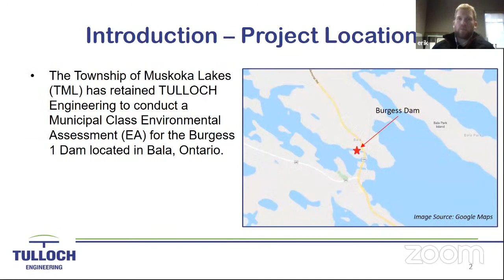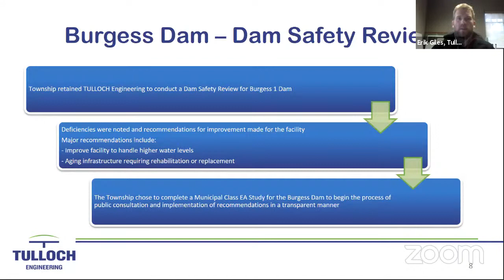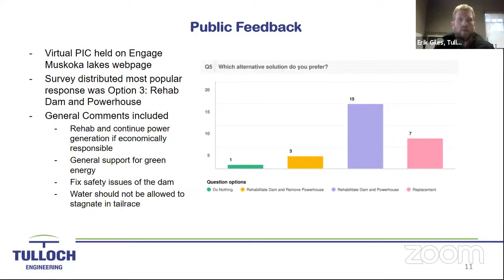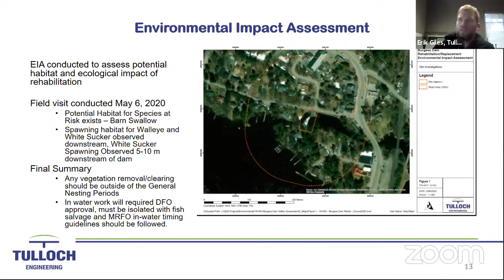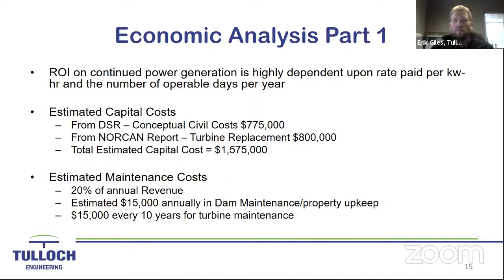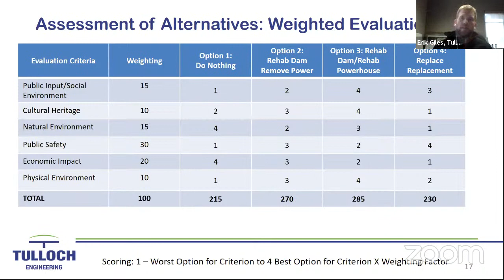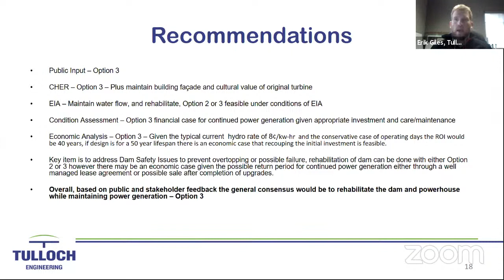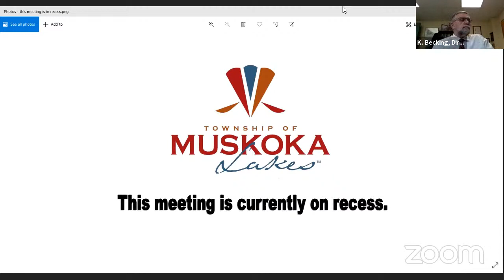TML Council Meeting (Part 1)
1.  Call to Order

    a.  Mayor to deliver Land Acknowledgement Statement.

 2.  Acknowledgement of Supplementary Agenda

    a.  Mayor to verbally acknowledge supplementary agenda, if required.

 3.  Disclosure of Pecuniary Interest

 4.  Invited Delegations

    a.  Ann Wyganowski, applicant to attend at 1:00 pm Re: Item 6.a., September 15, 2021 General / Finance Committee action item 1, License Agreement Application - Wyganowski, Roll # 4-10-040.

    b.  Rick Hunter, Agent, to attend at 2:00 pm Re: Item 9.b.2. ZBA-25/21 Schultz Gibson, Roll #6-2-077.

    c.  Stephen Fahner and Tracey Robinson, to attend at 2:15 pm Re: Item 9.b.3 ZBA-11/21 McAskin, Roll #6-22-060.

 5.  Public Comments

 6.  CONSENT AGENDA

 a.  Consideration of a resolution to approve the following Minutes and Action Items:

    1.  September 15, 2021 General / Finance Committee minutes and action items 1 to 7, (Refer to item 4.a. Delegation and item 8.a. Report with regard to action item 1.)

    2.  September 15, 2021 Council minutes,

    3.  September 16, 2021 Planning Committee minutes and action items 1 to 8,

    4.  October 5, 2021 Special Council minutes, and

 7.  Other Items of Business

    a.  Notice of Motion: Moved by Councillor Bridgeman - Seconded by Councillor Zavitz Re: Affordable Internet. (This item was requested at the September 1, 2021 General Finance Committee meeting.) Municipal...

    b.  Notice of Motion: Moved by Councillor Hayes - Seconded by Councillor Edwards Re: Lottery Licensing to Assist Small Organizations. (This item was requested at the September 1, 2021 General Finance Comm...

 8.  Senior Management Team Reports, RFP's and Tenders

    a.  Report from the Land and Agreements Coordinator Re: September 15, 2021 General / Finance Committee action item 1, License Agreement Application - Wyganowski, Roll # 4-10-040. (This report is resulting...

    b.  Report from the Director of Financial Services Re: Authorization to release RFP for IT services.

    c.  Report from the Director of Public Works re: Burgess 1 Dam Municipal Class Environmental Assessment – Selection of Technically Preferred Alternative

    d.  Report from the Communications &amp; Economic Development Specialist Re: Website Search Function Software – Host Agreement Changes

    e.  Report from the Land and Agreements Coordinator Re: By-Law 2021-150 - Declaration of Surplus Land – Herbruck, Original Shore Road Allowance on Lake Rosseau,, Roll 4-28-006. (Refer to item 9.a, By-law ...

    f.  Report from the Land and Agreements Coordinator Re: By-Law 2021-151 - Declaration of Surplus Land – GLEADALL, Original Shore Road Allowance on Three Mile Lake, Roll 2-17-004. (Refer to item 9.a, By-la...

    g.  Report from the Secretary-Treasurer, Committee of Adjustment Re: Committee of Adjustment Appointment By-law (Refer to Item 9.a., By-law 2021-164)

    h.  Report from the Manager of Planning, Re: Consideration of amended Conditions of Consent for Applications B/09/10/20/ML and ZBA-19/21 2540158 Ontario Ltd. (Ripplewood Property) Roll #5-3-004.

 9.  By-laws

 a.  General and Other Planning By-laws

    1.  By-Law 2021-150 – HERBRUCK, Original Shore Road Allowance on Lake
Rosseau, Roll 4-28-006. By-Law 2021-151. GLEADALL, Original Shore Road Allowance on Three Mile Lake, Roll 2-17-004.

    2.  By-law 2021-164, to appoint a member to the Committee of Adjustment for the Township of Muskoka Lakes, (Council member). (This is an annual requirement of the Planning Act.)

    3.  By-law 2021-163, to designate Site Plan Control, Part of Lot 3, Concession 12, Part 1, Plan 35R-11666, (Medora), DeFacendis, Roll # 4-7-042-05 (This is a condition of Consent Applications B/57/58/59/6...

    4.  By-law 2021-167, to appoint a Clerk for the